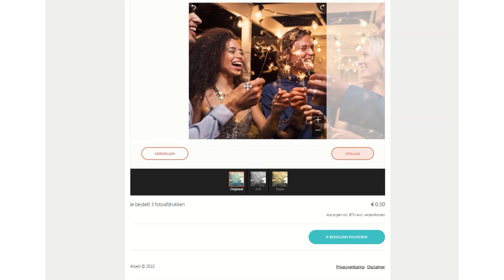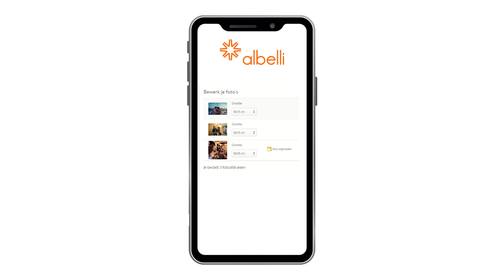Hoe je fotoafdrukken bewerkt en extra's toevoegt (kleuren, mat of glans, etc.)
Geef je fotoafdrukken een professionele uitstraling met een witte rand of voeg bijvoorbeeld glans toe. In deze video laten we zien hoe eenvoudig bewerken en toevoegen van extra's kan zijn!